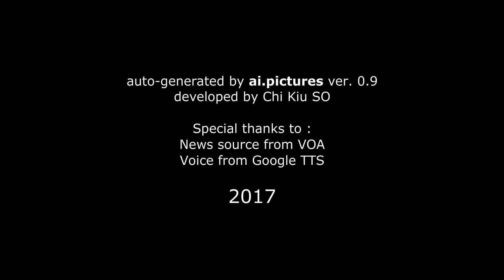Caitlyn Jenner habla sobre suicidio y su cirugía en nuevo libro